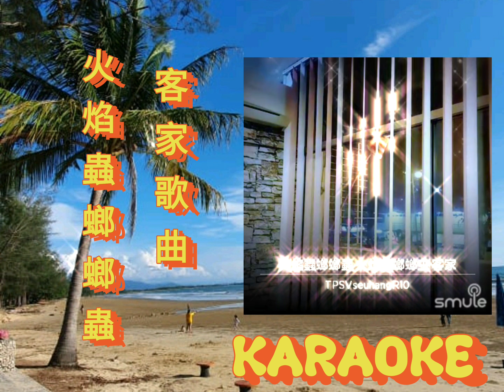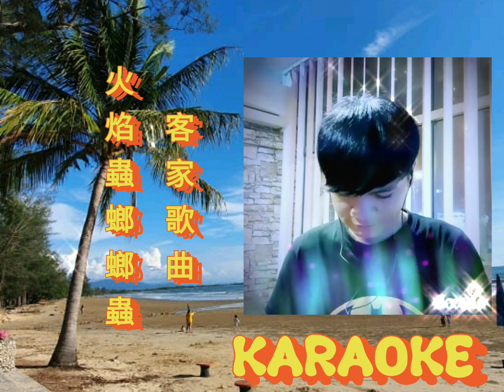火焰蟲螂螂蟲 客家歌曲 卡拉OK KARAOKE NO VOCAL